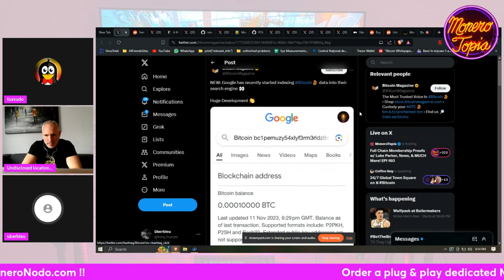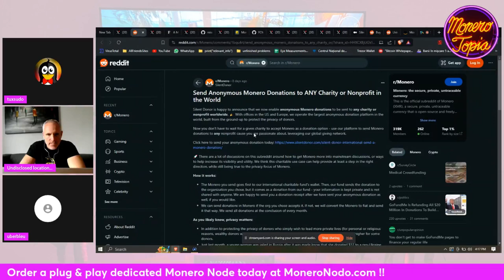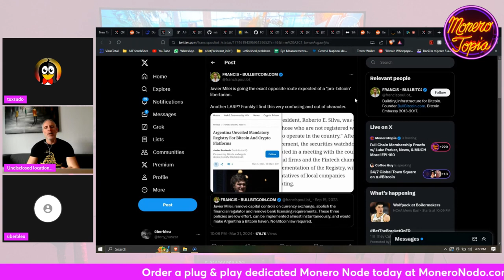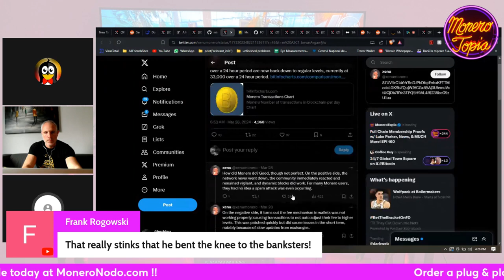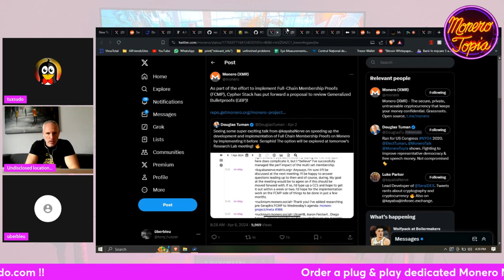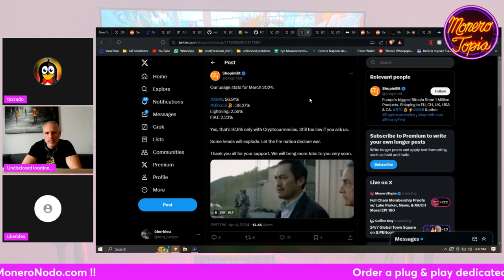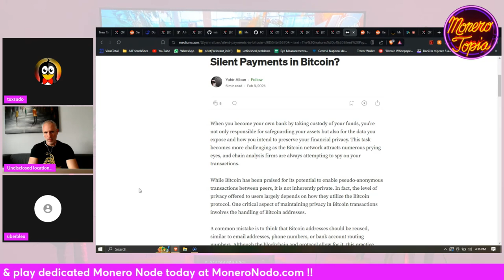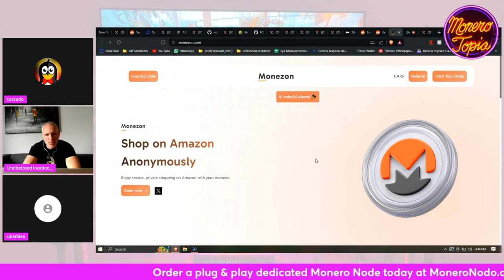Full-chain membership proofs, Monezon, Milei, XMR to charities & more! 04/06/24 (NEWS EPI 160)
Full-chain membership proofs, Monezon, Milei, XMR to charities & more! - MoneroTopia News Segment Epi 160 - Apr 06th, 2024

47e6GvjL4in5Zy5vVHMb9PQtGXQAcFvWSCQn2fuwDYZoZRk3oFjefr51WBNDGG9EjF1YDavg7pwGDFSAVWC5K42CBcLLv5U